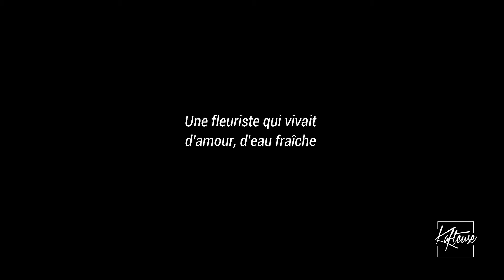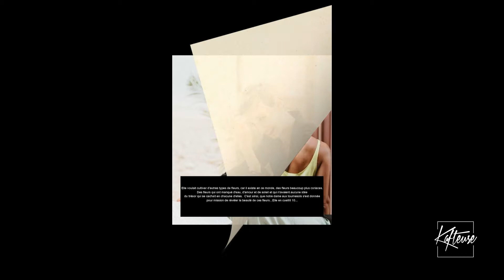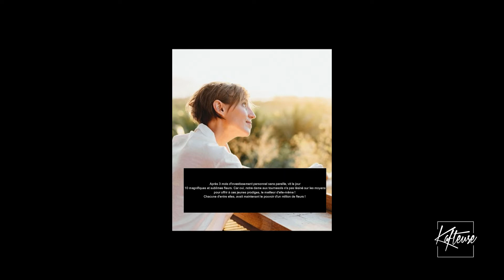Les courageuses parlent de "Bouge ton Business"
Pour recevoir ta formation business, pour avoir les bases d'un business qui tourne, c'est par ici :

Cette vidéo a été les cadeau de fin de formation des 10 Courageuses - porteuses de projets en entrepreneures - qui ont suivi les 3 mois de formation business.

Une très belle surprise !!!